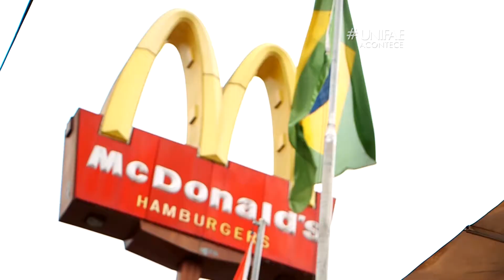UNIFAE PARTICIPA DO MCDIA FELIZ - UNIFAE ACONTECE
Solidariedade também se aprende na UNIFAE, e o nossos alunos mais uma vez, participaram da campanha que chega a 30ª edição este ano.